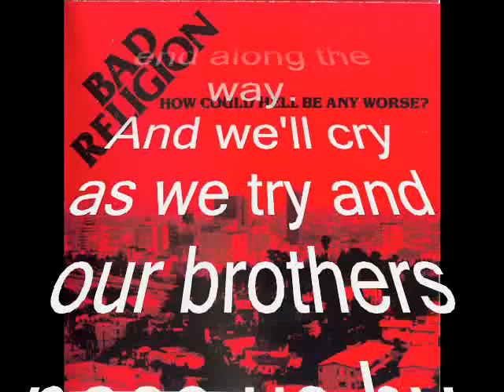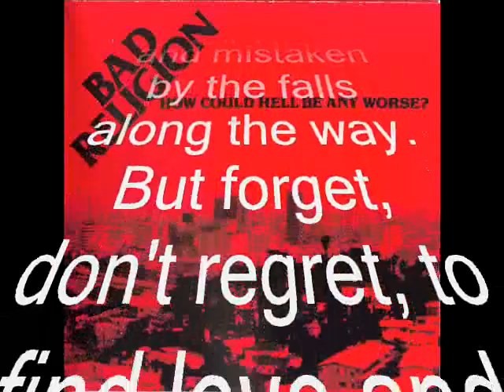Bad Religion - Along The Way (Lyrics)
Band: Bad Religion
Album Original: Back To The Known (1984)
Album: How Could Hell Be Any Worse? (Remaster 2004)
Song: Along The Way